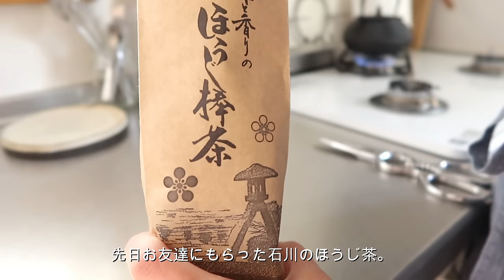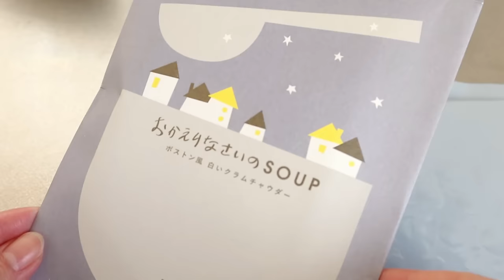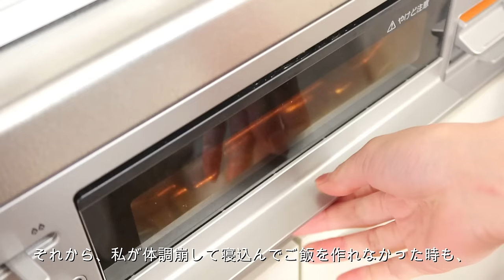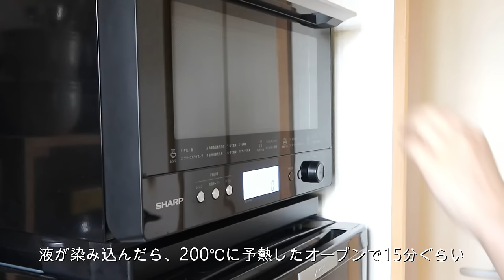頑張る自分への小さなご褒美🍓🫖苺大福,苺のタルティーヌ,フルーツサラダ,フレンチトースト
自分のご機嫌を取るための日々の小さなご褒美🍰
何を食べますか？🐾

Amazonでのご注文で最短翌日発送。

🎞️⇩発酵あんこ⇩
『ほかほか蒸籠ご飯で始まるいつもの朝/発酵あんこの優しいおやつ/キッチンのリセット🧹』

🎞️⇩切り餅アレンジ⇩
『お正月気分が抜けない最近の台所/お餅のアレンジおこわ,グラタン/冬のサラダ生活🥗』

🎥チャプター
オープニング 00:00

・切り餅いちご大福とほうじ茶 00:13

・いちごのタルティーヌといちごサラダ 07:20
🥗いちごマリネサラダ
[白ワインビネガー,はちみつ 大さじ1、塩少し]+オリーブオイル、ブラックペッパー

・ピエトロピザプレート&スープ 11:28

・スキレットでパンの耳フレンチトースト15:25
🥞[卵1つ、豆乳100cc、きび糖大さじ1、バニラビーンズ少々]